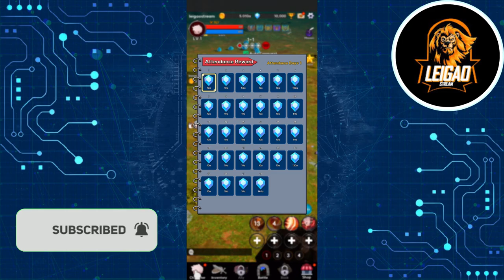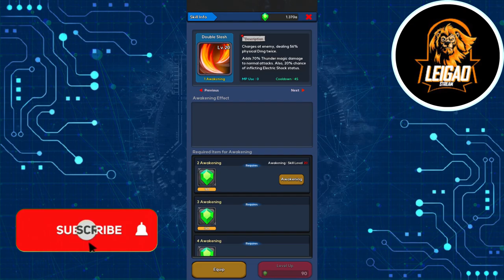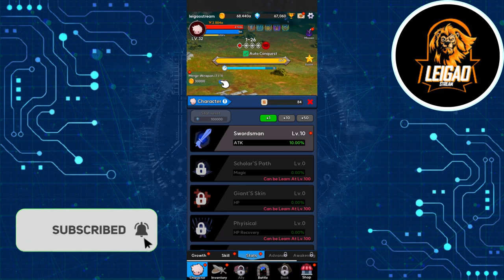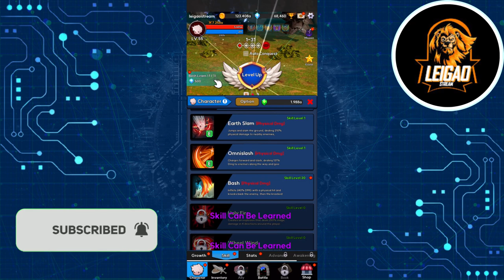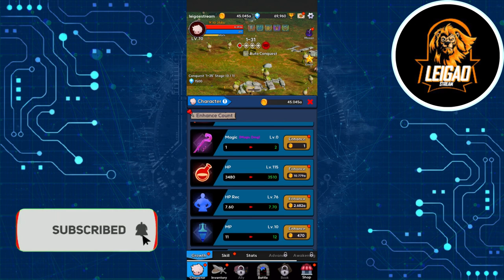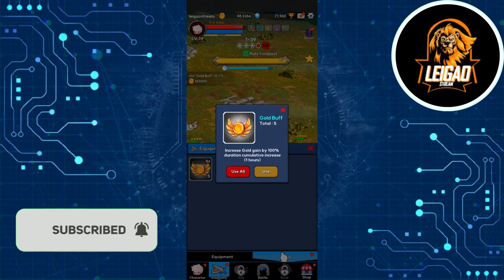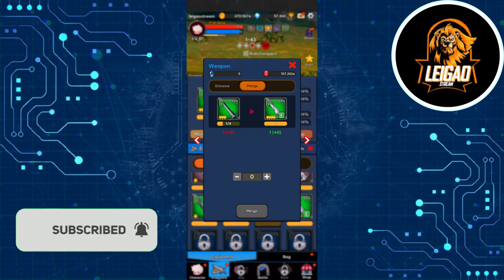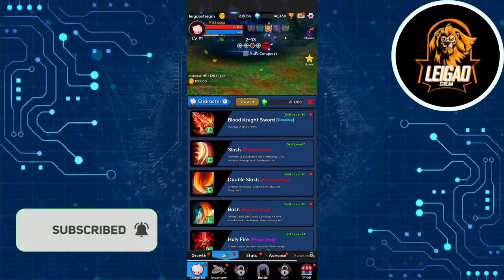BloodKnight - IDLE RPG - Gameplay (ANDROID HD) [1080p60FPS]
Game Information:

Blood Knight is a 3D Idle rpg game with exciting skill combos with various growing aspects. Mid-core stylish game play with fierce growth can be experienced all time. This game is powered by unreal engine 4 with full of wow points in the 3D game visuals.

Fast Paced Growth :
Blood Knight has various advancement system making the blood knight literally a invincible blood knight. Weapons and challenges are inevitable to make a solid character in the game play. Player will have to collect golds to upgrade ability, defeat the dungeons to gather various resources as a reward.
The growth will gain speed and players effort will empower the blood knight.

Bloold Knight is full of rpg features with :
■ Growth Dungeon
■ Resource Dungeon
■ World Boss Raid
■ Pet system
■ Quest/Achievements
■ PVP system

Bloold Knight supports IDLE Mode :
■ Super simple game method
■ Action rpg idle clicker with offline rewards!
■ Focus on enchanting and level up!

Join up and get prepared for bloody fight!

This game is acceptable for purchasing the items partially. When purchasing the items, the additional costs could be occurred and limited Consumer Right of Defense according to the item types.